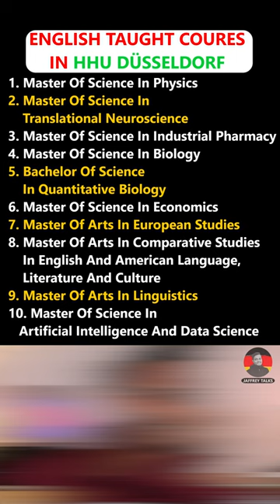English taught UG and PG courses at HHU Düsseldorf, Germany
Are you looking to study in a German University and searching for International courses in the field of Computer Science, Biology, Physics and Economics, then you should have a look at the courses offered at HHU düsseldorf.

Watch now and take the next step towards building your successful career in Germany's thriving home appliance sector.

1. Master of Science in Physics

2. Master of Science in Translational Neuroscience

3. Master of Science in Industrial Pharmacy

4. Master of Science in Biology

5. Bachelor of Science in Quantitative Biology

6. Master of Science in Economics

7. Master of Arts in European Studies

8. Master of Arts in Comparative Studies in English and American Language, Literature and Culture

9. Master of Arts in Linguistics

10. Master of Science in Artificial Intelligence and Data Science